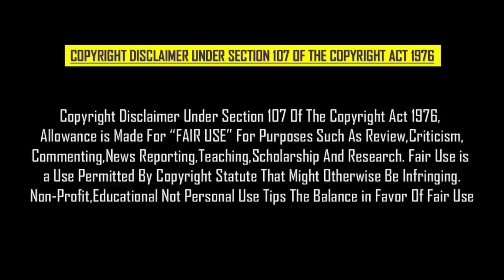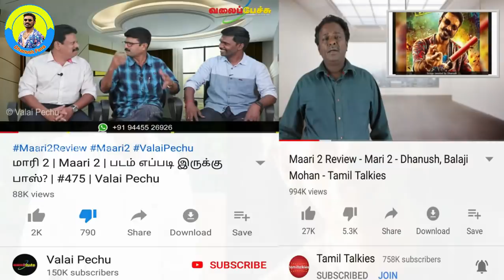வலைப்பேச்சு YouTube Channelஐ எச்சரிக்கும் தனுஷ் ரசிகர்கள் | Dhanush Fans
இந்த Browser Google Chrome போல் இருக்கும்.
தொடர்ந்து 5 நாட்கள் பயன்படுத்தி பாருங்கள்.
பின்பு எவ்வளவு பணம் உங்களுக்கு கிடைத்தது என்று கூறுங்கள்.